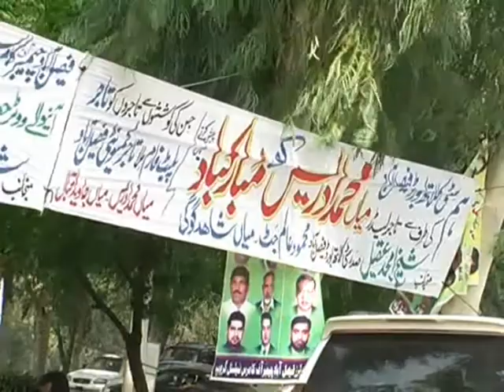Faisalabad chamber part 01